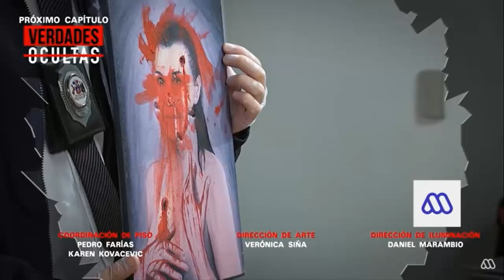VERDADES OCULTAS, AVANCE DEL CAPITULO 1069 JUEVES10 DE MARZO, MARTINA SE ENFRENTA A MATEO